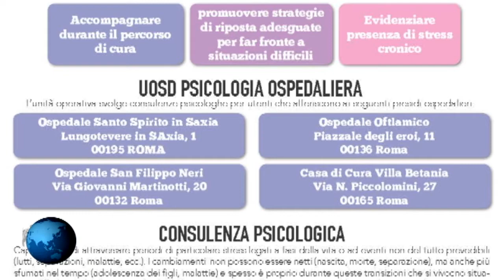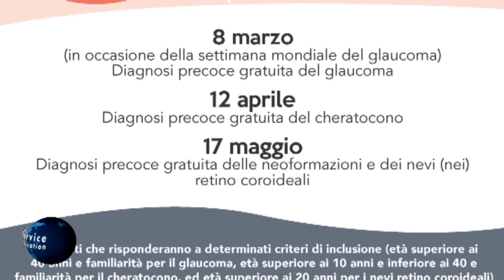ASL ROMA 1: VINCE LA PREVENZIONE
Nella Asl Roma 1 tanta prevenzione soprattutto al Santo Spirito per quanto riguarda la donna.

Intervista a:
- Angelo Tanese (Commissario Straordinario ASL Roma 1)